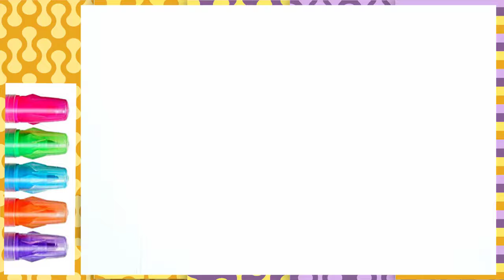Learn Alphabet Kids Handmade P ORANGE Fairy Color